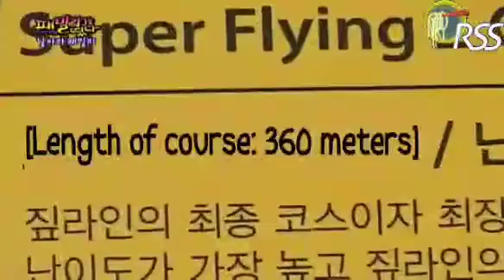Family Outing Ep 66 Part 12 (Cha Tae Hyun and Jang Hyuk)